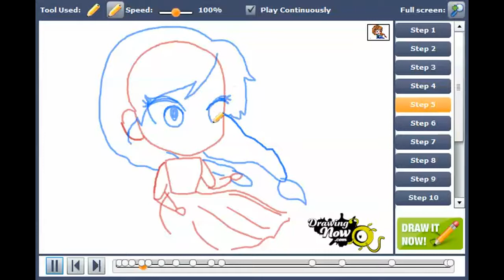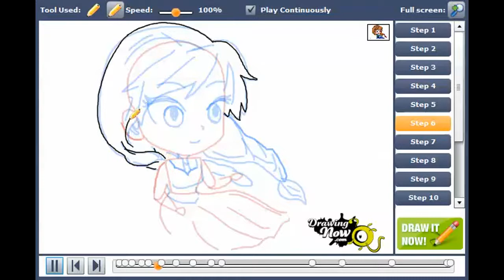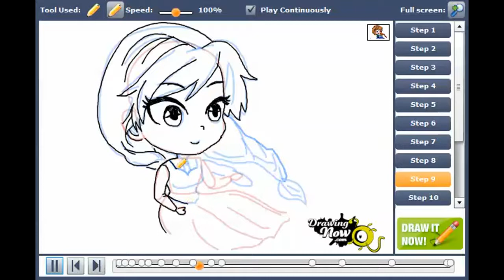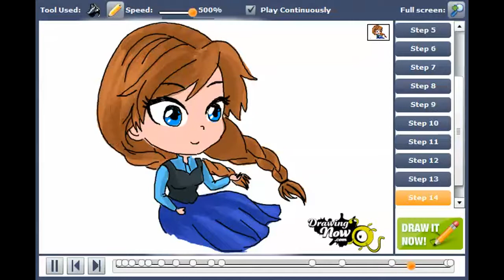How to draw Chibi Anna from Frozen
You can see the original tutorial of How to draw Chibi Anna from Frozen